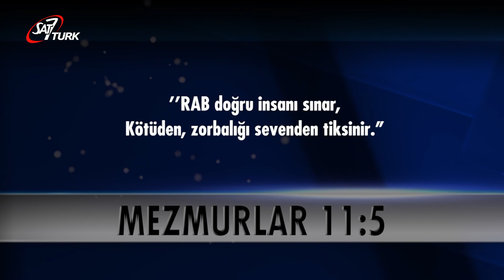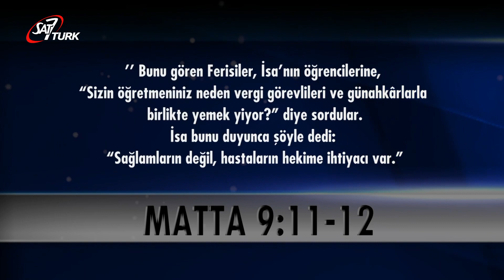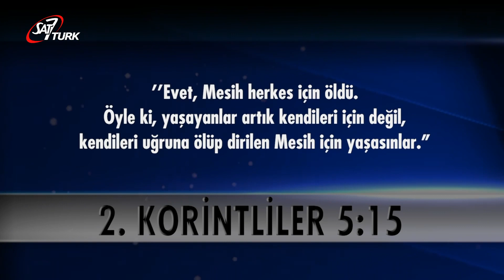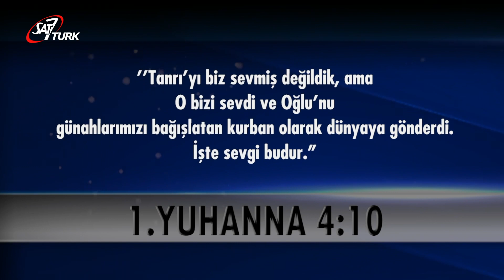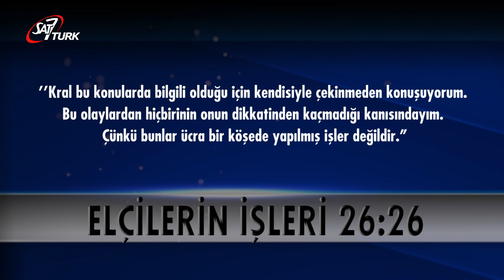DİRİLİŞ: KUTSAL HAFTAYA GİRİŞ 1. BÖLÜM | Dünya Görüşü 13 Nisan 2022